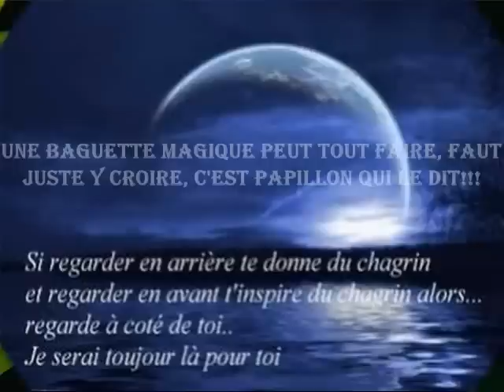La baguette magique....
Faut juste y croire